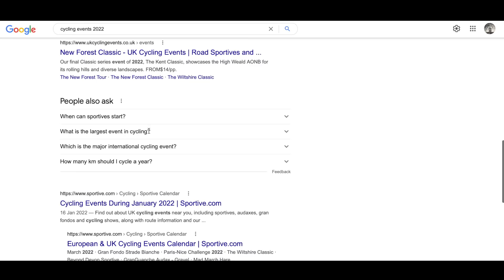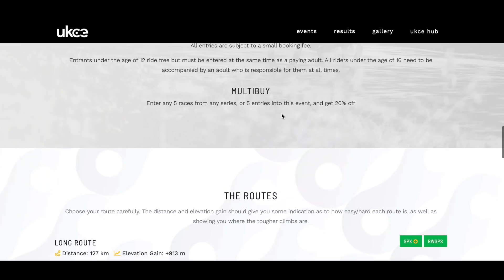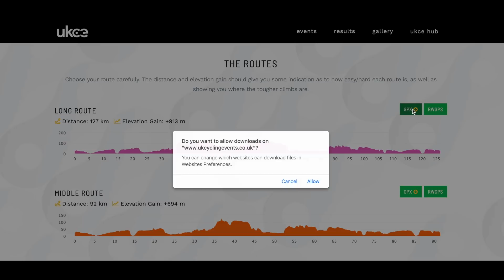How You Can Have The Best Day On The Bike EVER!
If you want to have your best day, EVER on a bike, just to this!